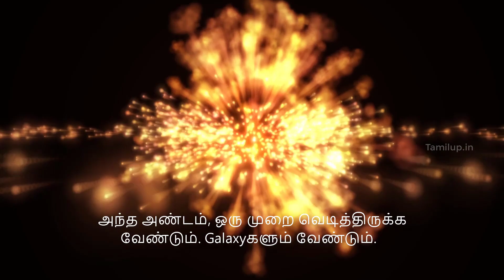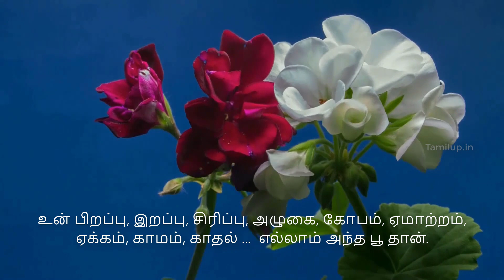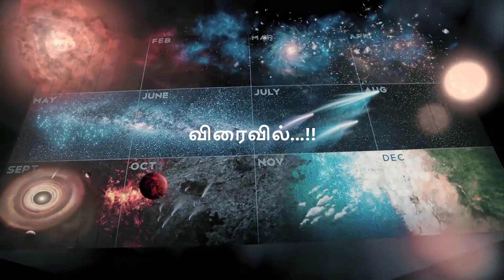பூ பூக்க என்ன தேவை? | அறிவியல் கவிதை | Science Poem